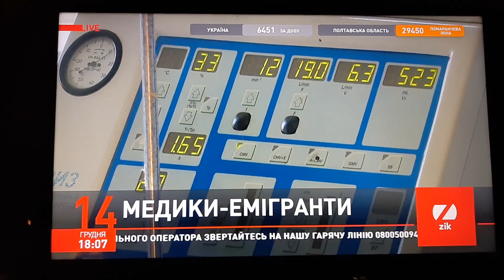14.12. 2020 Ми знову на українському телебаченні.